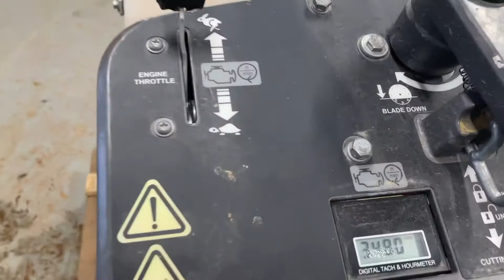Köp Golvsåg asfalt & betong Husqvarna FS 413 på Klaravik